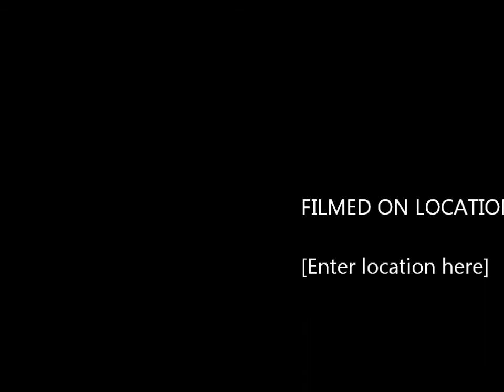Ameba Pico - How To Make Elevator Stairs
Hi Everyone! This Video Is Gonna Show You How To Make A Elevator Stair!! It Easy & Guess What? I Learned How To Add Music To Videos! I Be Doing A Video Soon Of How To Add Music To Your Videos! I Will Also Write Down What I Use!! Once Again Thanks!!